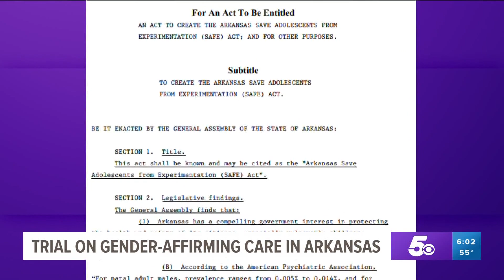Arkansas trial over ban on trans youth care includes testimony from psychiatrist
Republican lawmakers in Arkansas enacted the transgender youth healthcare ban last year, overriding a veto by GOP Gov. Asa Hutchinson.

Hutchinson, who leaves office in January, also said that the law went too far by cutting off treatments for children currently receiving such care. Arkansas was the first state to enact such a ban.